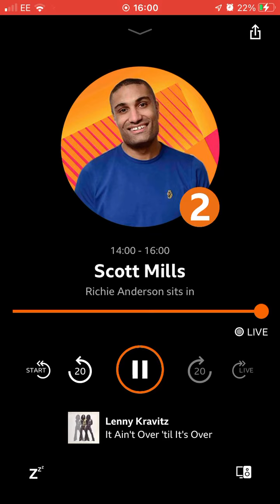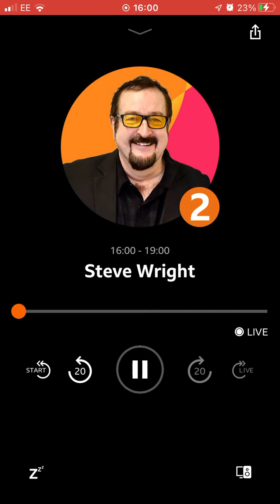29 May 2023